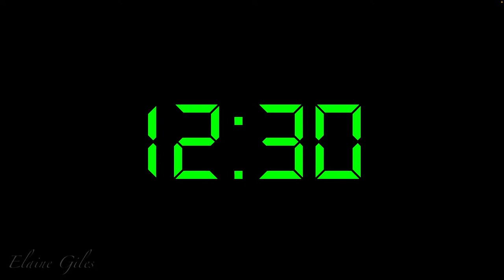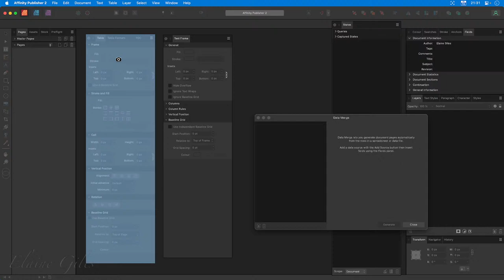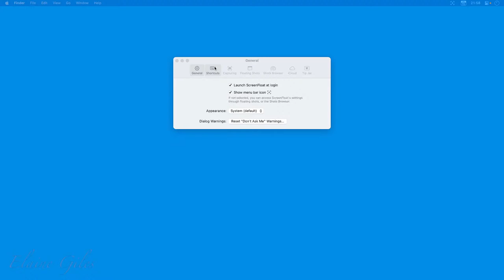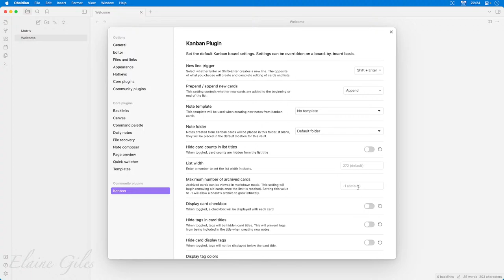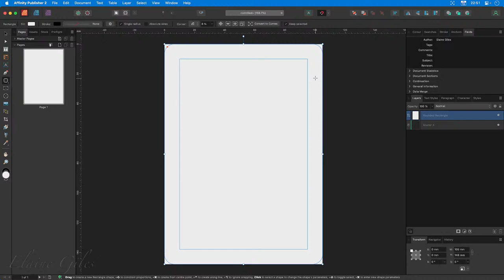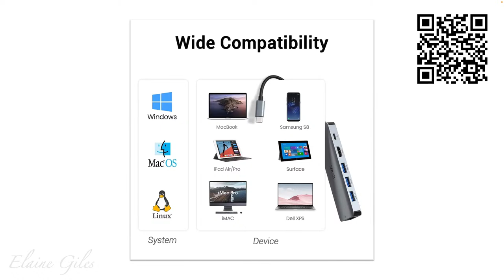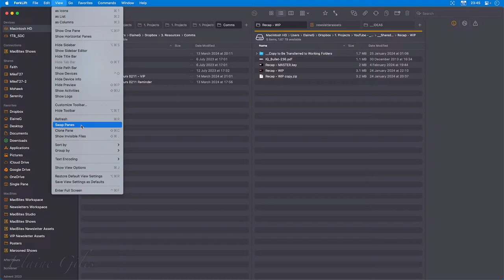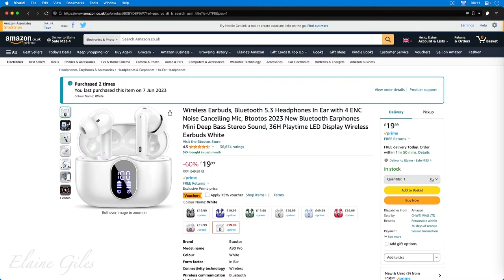MacBites After Hours - 0211 - 15 March 2024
Season 4 of MacBites After Hours starts right here!!
⏰ TIMINGS 👇
00:00:00 - Welcome to the Show
00:03:49 - The Week at MacBites HQ
00:15:14 - MacBites After Hours Season 4
00:22:57 - ScreenFloat 2
01:11:25 - FREEBIES: Black Magic Camera app for iPhone and Camera Icons
01:13:29 - Obsidian: Getting Productive - Time Management Matrix
01:42:37 - Affinity Publisher: Trumping Data Merge
02:09:19 - Unboxing

Want More MacBites?
If this instalment of MacBites isn’t enough don’t forget to join us in the MacBites Slack Chat and carry on the conversation all week long!

There’s also a NEW MacBites Podcast weekly ... every Tuesday

And of course MacBites After Hours EVERY Friday night where you can chat with The Crew as they share a whole range of tech tips and tricks for all your toys.